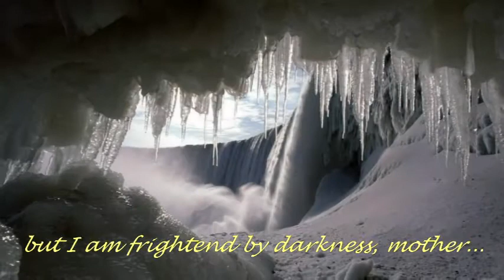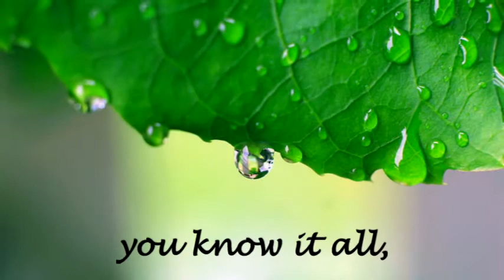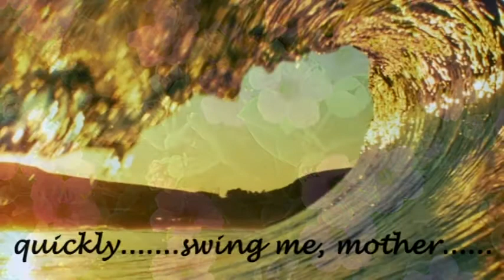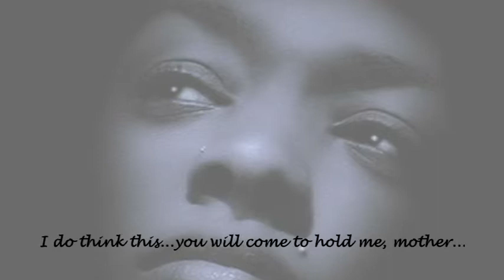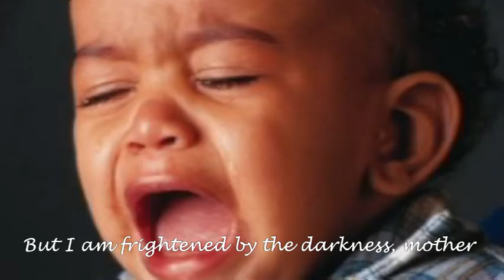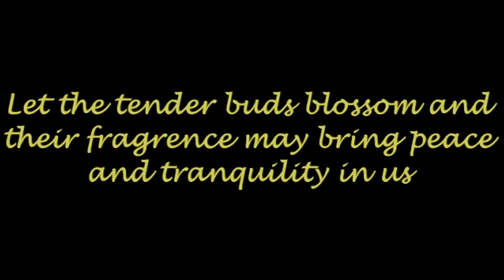I wish you listened to me, mama.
Let the tender buds blossom and their sweet fragrance may bring peace and tranquility in us.